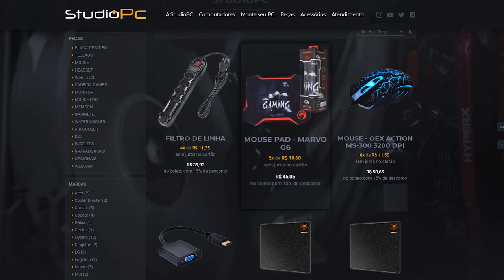EXISTE MUITOS CAMPERS O PUBG, MAS HOJE FOI DIFERENTE